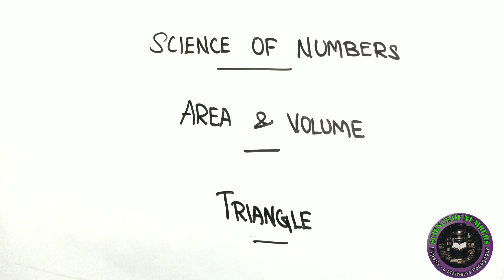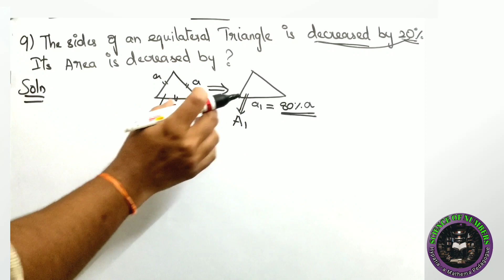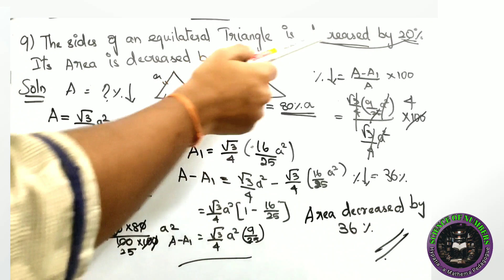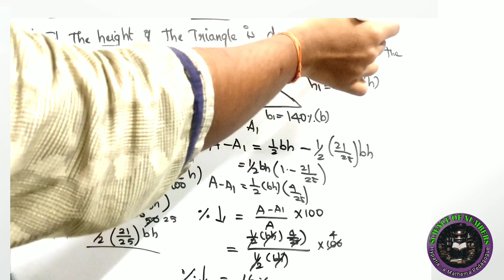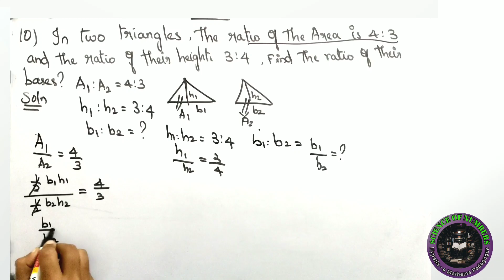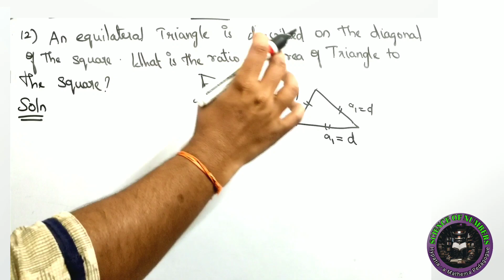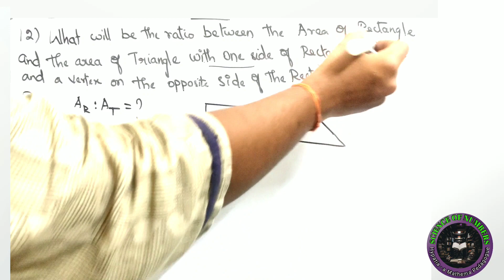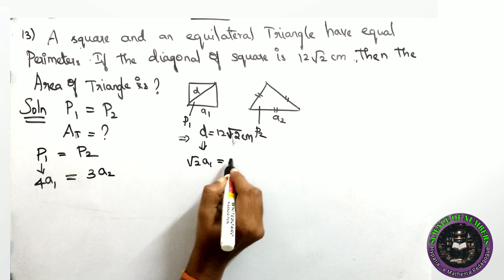Area & volume - TRIANGLE PART 2 ||TNPSC APTITUDE @science of numbers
Follow us for more Aptitude videos

✓Learn basics of Numbers